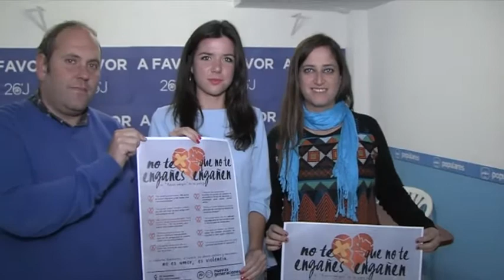"NO TE ENGAÑES, QUE NO TE ENGAÑEN" 231116 NOT3